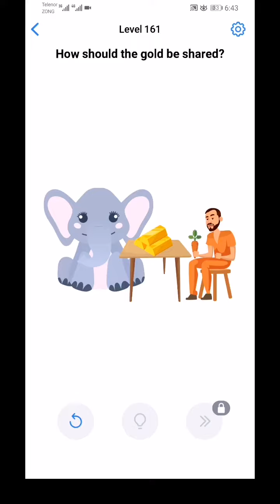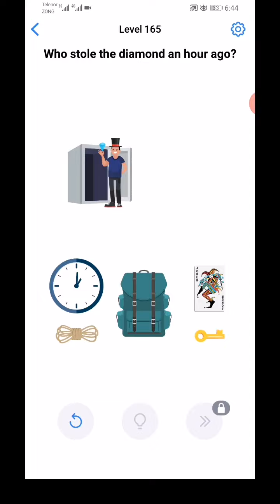Easy Game - Brain Test & Tricky Mind Puzzle Level 161,162,163,164,165 Solutions | Fazie Gamer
In this video we complete Easy Game - Brain Test & Tricky Mind Puzzle Level 161,162,163,164,165 Solutions | Fazie Gamer.